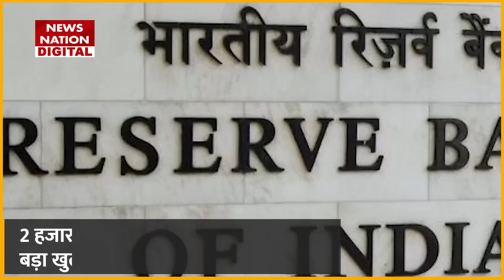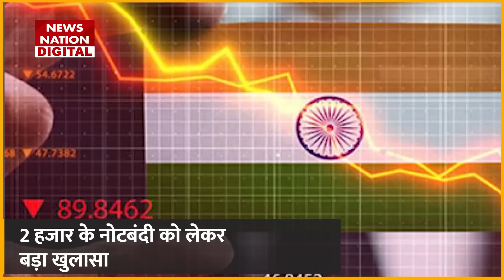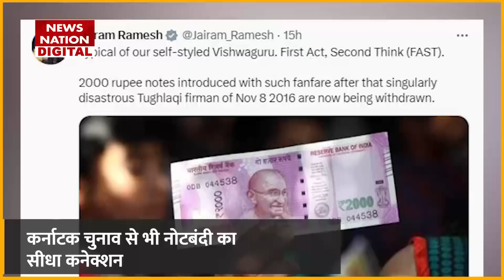2000 Note Ban: 2 हजार की नोटबंदी को लेकर बड़ा खुलासा, कर्नाटक चुनाव से भी नोटबंदी का सीधा कनेक्शन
2000 Note Ban: 2 हजार की नोटबंदी को लेकर बड़ा खुलासा, कर्नाटक चुनाव से भी नोटबंदी का सीधा कनेक्शन

News State Apps डाउनलोड करें:
Download Android and iOS Apps for more updates: